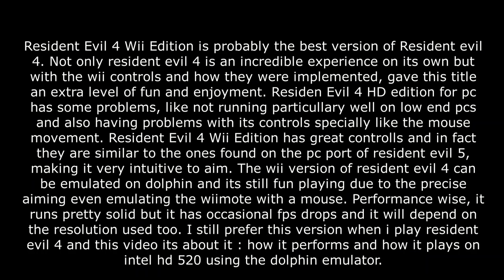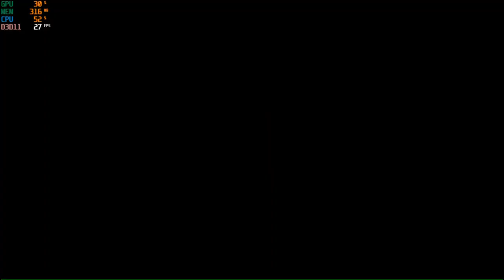Resident Evil 4 Wii Edition Intel HD 520 Dolphin | Is it worth emulating ?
* Native resolution : 04:36

Resident Evil 4 Wii Edition can be an alternative version to the pc edition of Resident evil 4 for those who don't like the pc port. It can't be emulated perfectly( there some fps drops when entering a new are for exemple but they are a minor constrangement). The Wii version is actually more in line with the resident evil 5 for pc where you can aim precisely giving an extra accuracy and enjoyment to the title.

* Dolphin settings :

Version : 5.0
Backend: Dx11(native) and Dx12(2x native)
Default settings

*Laptop specs :

i5 6200u
Intel HD 520
8 gb ram
Win10